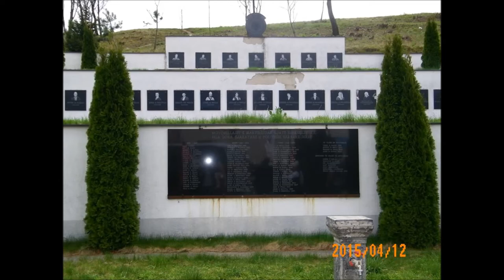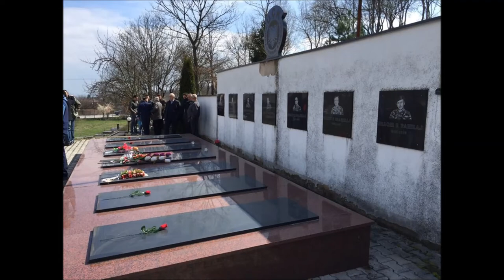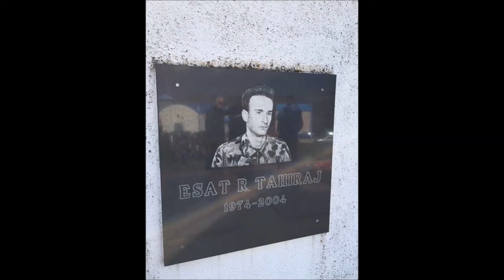Shaqir dhe Esat Tahiraj